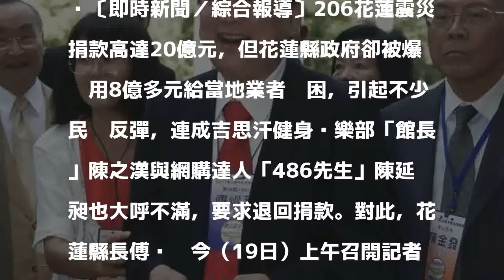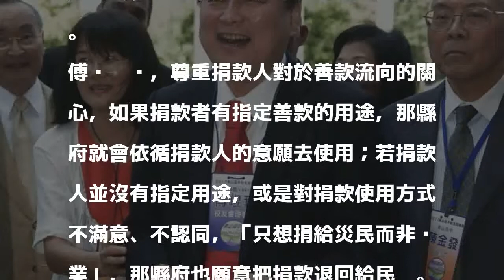8億善款挹注業者引爭議 傅崐萁：不認同願意退款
8億善款挹注業者引爭議    傅崐萁：不認同願意退款
〔即時新聞／綜合報導〕206花蓮震災捐款高達20億元，但花蓮縣政府卻被爆挪用8億多元給當地業者紓困，引起不少民眾反彈，連成吉思汗健身俱樂部「館長」陳之漢與網購達人「486先生」陳延昶也大呼不滿，要求退回捐款。對此，花蓮縣長傅崐萁今（19日）上午召開記者會表示，若民眾對捐款使用方式不滿意、不認同，縣府也願意開放退款。

發表評論評論如下。